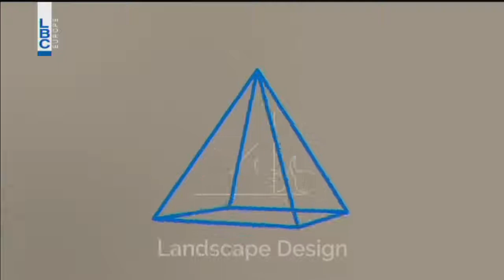بتحلى الحياة – السيد محمد بيضون